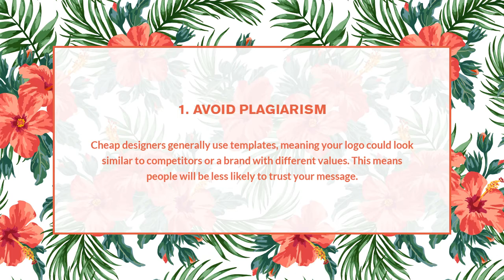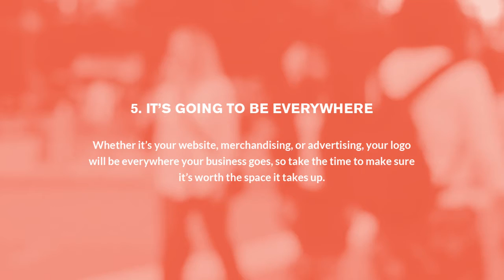5 reasons why you shouldn’t go cheap on your logo design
Once you go down the rabbit hole of the internet for your logo design needs, it’s likely to cough up some cheap solutions. These days, you can contract a person to design your logo for as little as $10. But will it have your businesses core messaging at heart? We’re sorry to say it won’t.